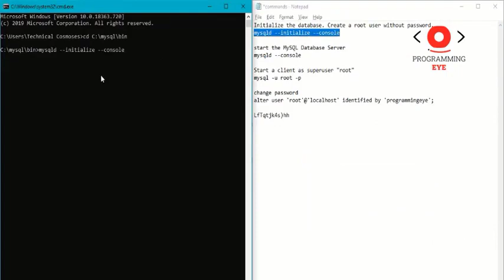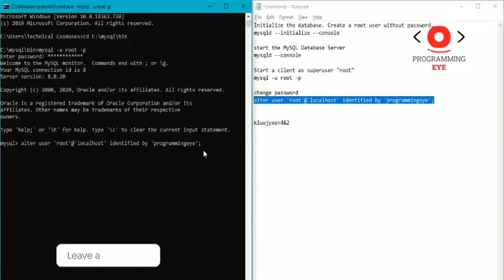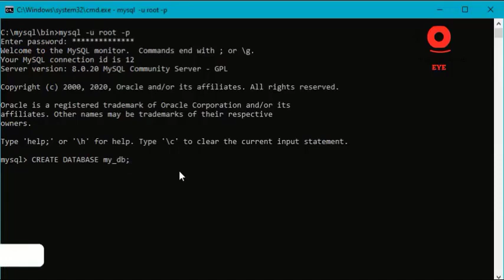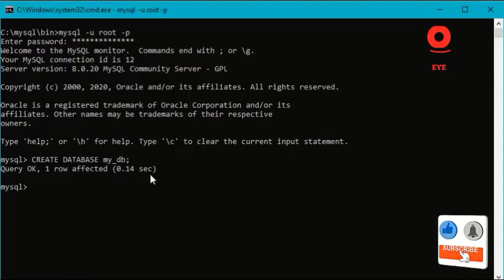How to Create Database in SQL| Lecture 5 | Hindi / Urdu | Programming Eye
It's essential for every SQL Developer to understand that How to Create Database in SQL. This tutorial is from Beginner Level to Advanced Level, you'll learn here how to be futures best SQL Developer/Programmer.

x x x x
User Queries 🔍: